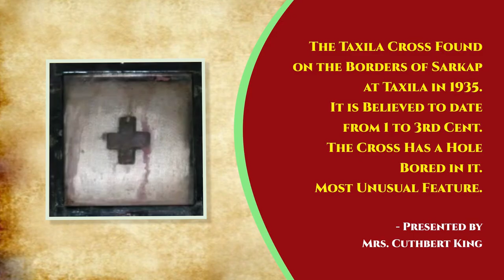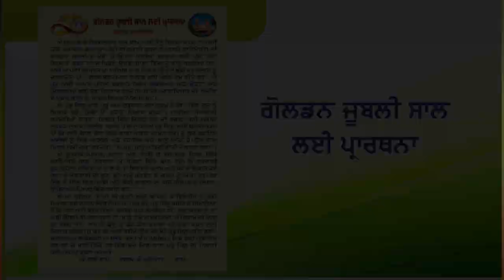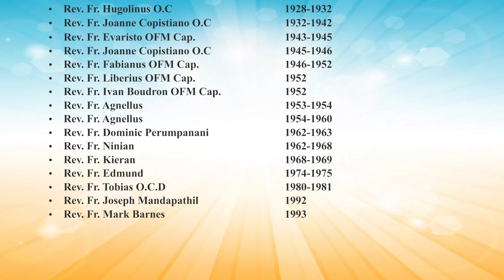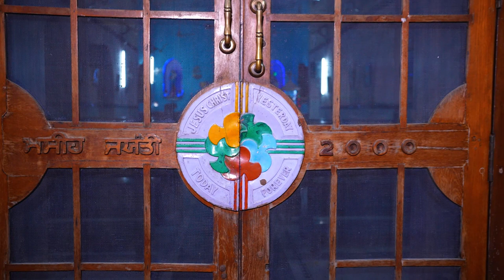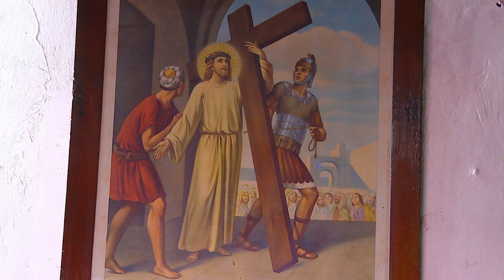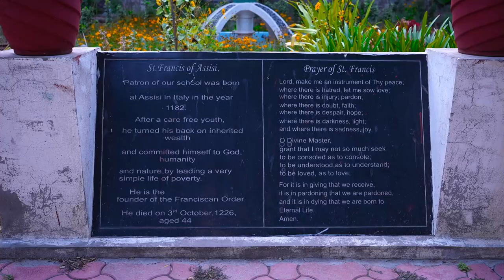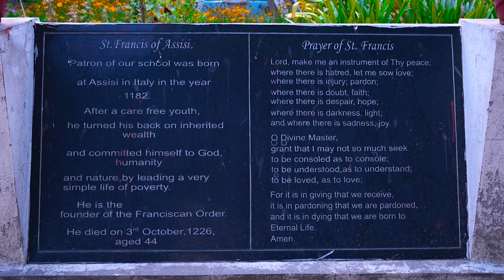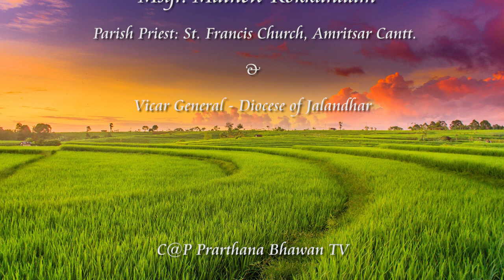Documentary Part - 2 (Ep - 07) || St. Francis Church , Amritsar Cantt. || PBTV